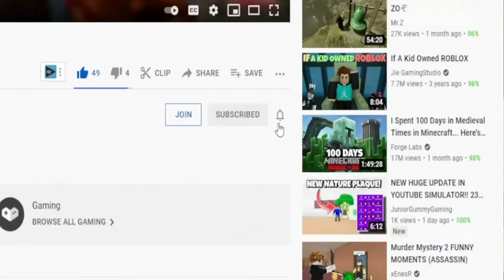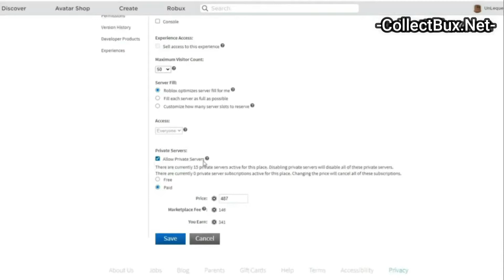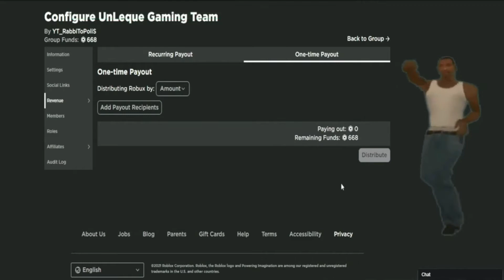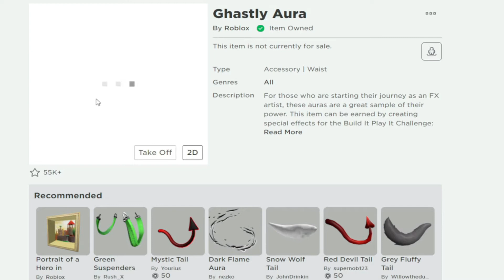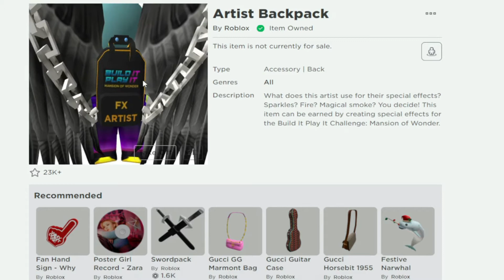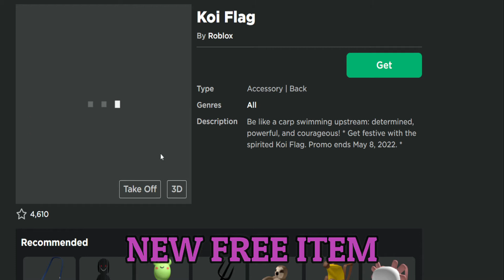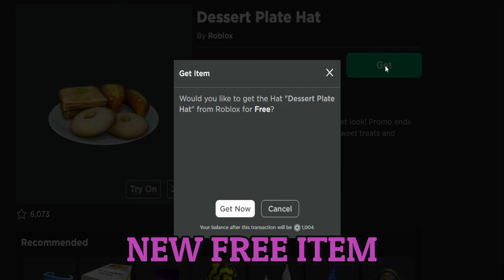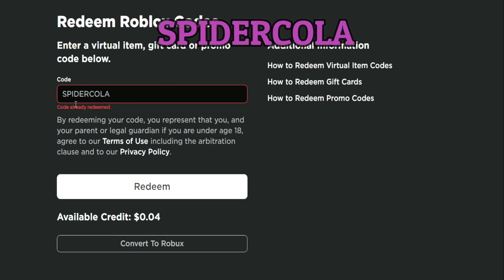*18 CODES!?* ROBLOX ALL NEW Promo Codes And Free Items 2022 June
*18 CODES!?* ROBLOX ALL NEW Promo Codes And Free Items 2022 June